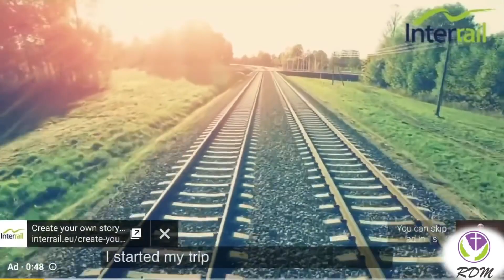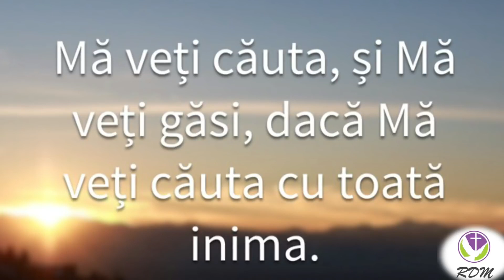Luigi Mitoi Fugi de lucrurile din lume si de lume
1 Ioan 2:15.
15 Nu* iubiţi lumea, nici lucrurile din lume. Dacă** iubeşte cineva lumea, dragostea Tatălui nu este în el.
Pentru alte materiale crestine va invitam sa  va abonati si sa apasati pe clopotel pentru a primi o notificare cand un video nou va fi postat.  Fiti binecuvantati!